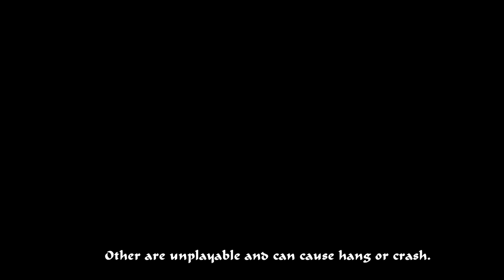Tomb Raider 5: Chronicles-PS1 Alpha (Early Stages & Two Test Level)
Welcome to Tomb Raider-Alpha/Beta Gameplay.This alpha/beta gameplay will show about different sound,room,animation e.t.c before to change final version.